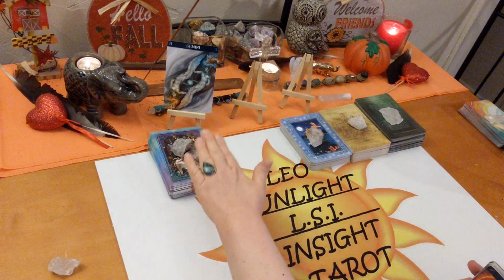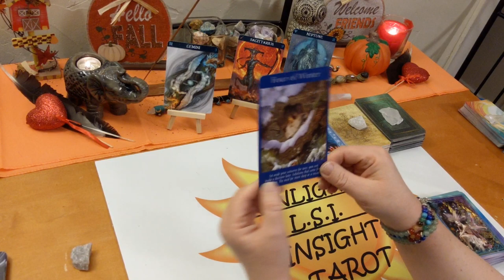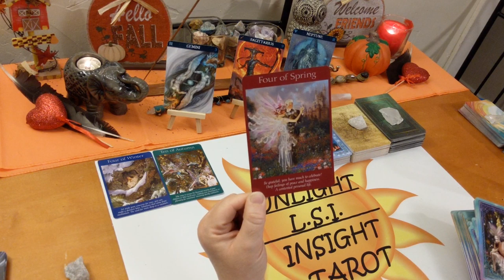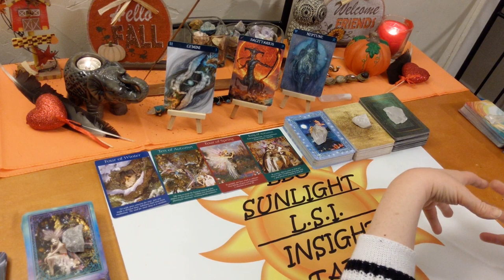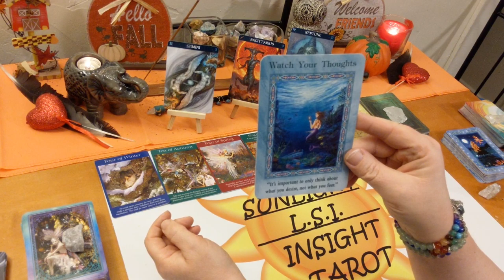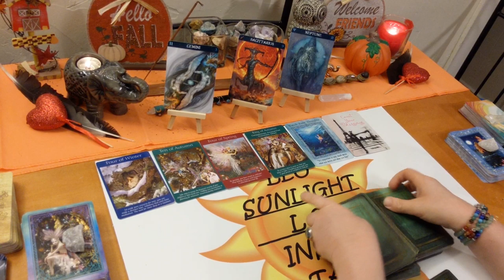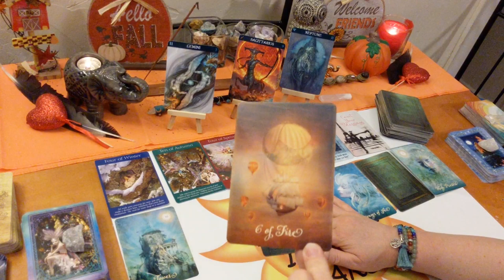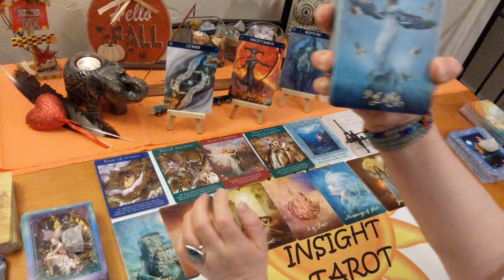Gemini Singles New Love Who's Coming Towards You? When & How You'll Meet💕 December 2019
🙏🏼Blessed meeting with a future soulmate. 💞 Who's Coming in for you?

♊Gemini♊ Singles Tarot & Oracle Love Card Reading for December. A look at who’s coming towards you. Who - what is their energy & what are they like, when – possible timeframe, where – under what circumstances, how – what will bring you together, what kind of connection will it be romantically, advice for the connection all clarified with tarot. I’ll give you the messages you need to hear through intuition & spirit. Clarity, hope, faith & optimism is what I give along with honesty & truth. Giving you what you need to make the right choices & decisions in your life.

🎴Decks used:
Good Tarot – Colette Baron-Reid